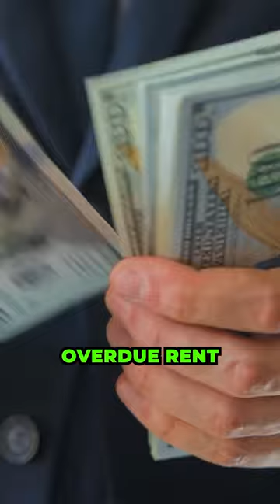How Super Mario Got His Name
Mario from super mario brothers got his name in an unusual way, from Nintendo’s landlord, Mario Segale.